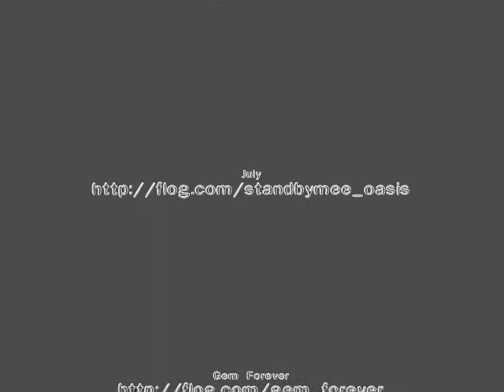Happy Birthday Gem! (Homenaje a Gem Archer)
GEM gracias por ser parte de nuestras vidas y junto a OASIS darnos los mejores momentos! GRACIAS ... HAPPY BIRTHDAY!
FELICES 41!!!

Homenaje de GallaGhercitaS a Gem Archer en el dia de su cumpleaños!!!

Gracias a todos los qe pasan!!

tema: Oasis - Hung In A Bad Place
written by: Gem Archer

Agradecemos a: Getty Images y todas las paginas se siempre :)

• 7/12/07 •